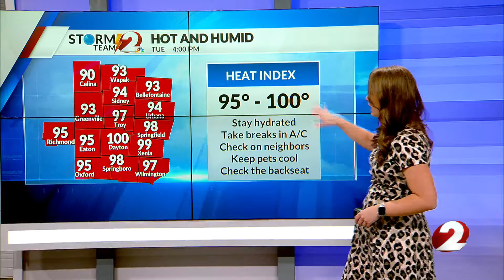Breaking down the heat wave